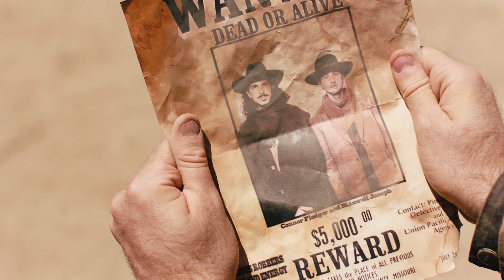Mob Rich - Sad Boy Sounds (Official Video)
We're cowboys.. deal with it.

Directed and Edited By: Jack Dytrych
Stars Of The Show: Andrew Siwicki and Garret Watts